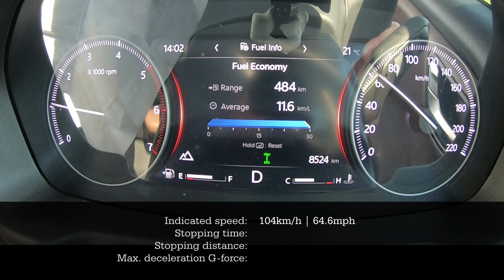Acceleration & Brake Tests: 2023 Mahindra Scorpio-N 2.2D 4XPLOR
Racelogic PerformanceBox results for a MY23 Mahindra Scorpio-N 2.2 D 4x4

Manufacturer claims:
2179cc in-line 4-cylinder turbo-diesel
129kW @ 3500rpm / 400Nm @ 1750rpm
6-speed Automatic / AWD
0-100km/h: no claim
Top speed: no claim